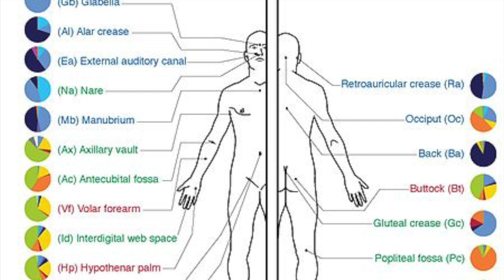Why Do People Kiss?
Ok I'm just putting it out there - When you think about it, pushing your mouth on to another person's mouth then moving it round a bit - I think that's what you're meant to do, right? Well it pretty kind of weird. Is kissing for fun or does it serve some kind of useful part in our evolution as a species. Surely evolution has made it feel fun to encourage us to do it, so it must be useful. People who study this kind of thing think kissing is involved as part of a courtship strategy. It carries information to the person you're kissing at an unconscious level about health and reproductive ability.

In some studies males and females that were initially attracted to a person stopped being attracted after kissing. While this could be partly bad technique it may show that they didn't find the right biological signals they were searching for to make them and their offspring healthy.  Psychologists think that there a processes hardwired into the brain that spring into action based on taste, odour and other senses. These activate mechanisms that assess the suitability of the person for reproduction. Much of what we feel as physical attraction is partly our body finding the right signals that best fits their immune system and other biological systems.

Studies also show that females place more emphasis on kissing. Females are thought to use kissing as a way to check the status of their relationship, possibly picking up the scent of another female. Males generally use kissing as a means to an end ie sex or as a way to resolve conflict.

A small amount of testosterone may be transferred from the male to the female after regular kissing and over time increase her libido. It may also be an evolutionary remnant of mothers chewing their food before giving it to their babies to eat.

Another possibility is based on the bacteria we all have in our bodies. Our body is filled by and covered in bacteria. The number of bacterial cells in your It depends on the to fight disease and digest food and more. Scientists are discovering how important our resident bacteria. Now referred to as our microbiome. It's just possible that kissing is a way to sense another's bacteria and share around populations of bacteria.

There's probably a number of reasons. I think the best advice is actually don't think about it too much. It's get weird. Next time you find yourself puckering up just imagine you're at the end of a romantic comedy.